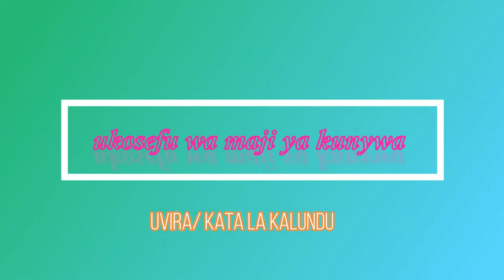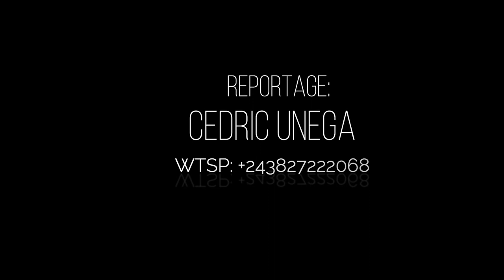Uvira watu wa kata la kalundu uteseka kutokana na ukosefu wa maji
by star extension media pro